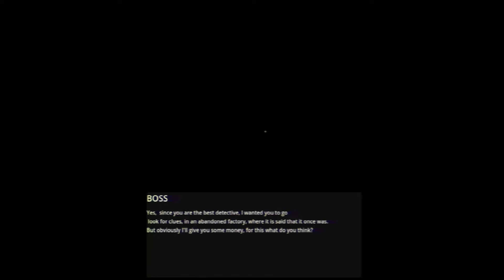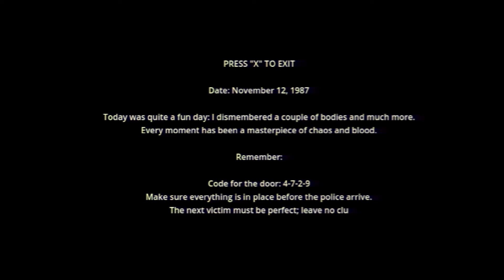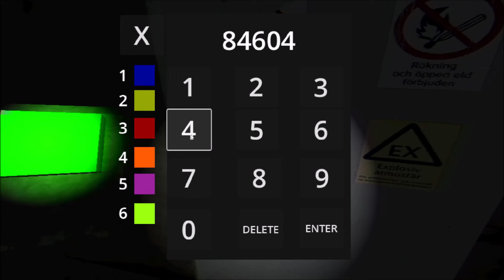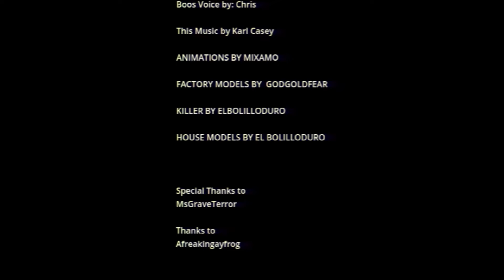AXE KILLER - Complete Walkthrough & Ending - FEAR SCAPE - 616 Games Style - Horror VHS PSX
AXE KILLER is a horror game developed by FEAR SCAPE. Game can be downloaded from itchio.